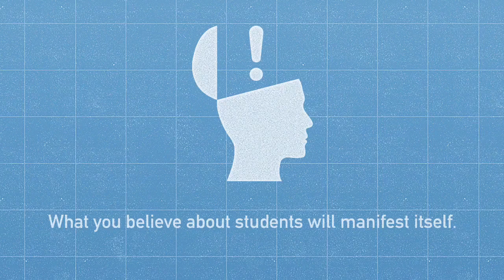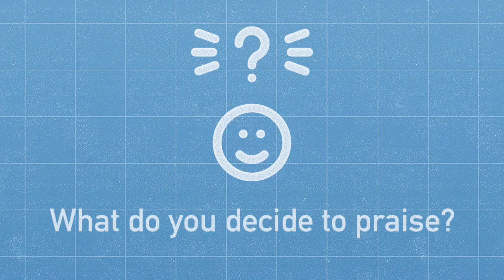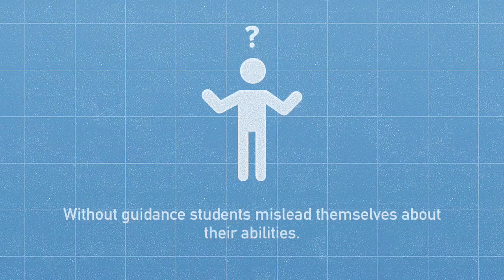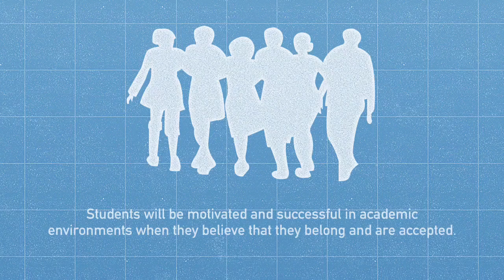The Science of Learning - What motivates students?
Intrinsic motivation — comes from the learner. The learning activity and the learning environment motivate the learner because they are a source of enjoyment or value.

Extrinsic motivation — comes from an external source, some kind of external benefit or reward. The potential negative consequences of not learning can also be motivating.

Think of a foreign language you have studied in the past: what motivated you to learn?

What motivates your learners to learn English?